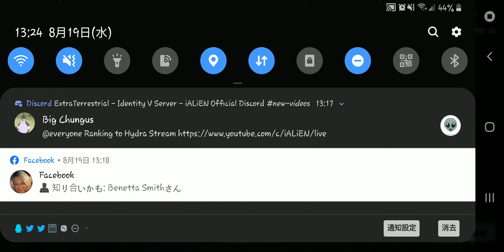#1 Identity V | Survivor Rank Tier 4 | Coordinator Gameplay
I'm not a pro player. I just plan to use this channel for video storage of decent gameplays. Enjoy! :)

Game: Identity V / 第五人格
Platform: Mobile
Server: NA/EU
My player username: 我愛范無咎